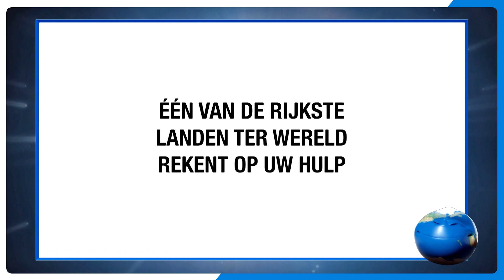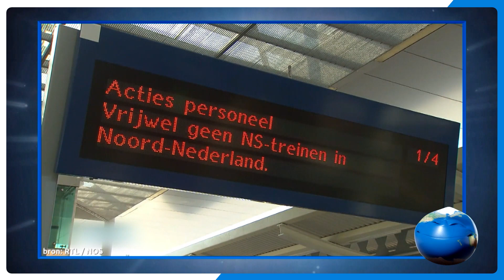Dit Was Het Nieuws Live Vanuit Ter Apel ⛺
''Glennis Grace was er eerder dan de koning!''

Dit komt uit Dit Was Het Nieuws najaar 2022. Te gast deze week waren Splinter Chabot en Jeroen Grueter.